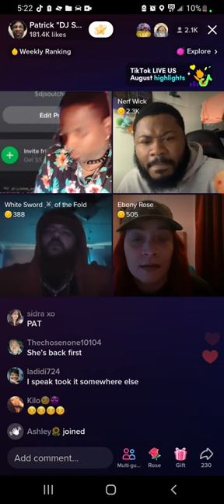Patrick Jeanty Live 8/30